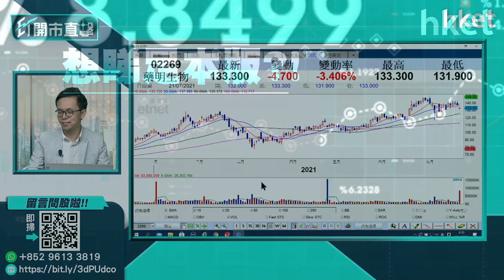【ET開市直擊】（精華）藥明生物（02269）又配股 股價前景分析（2021年7月21日）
藥明生物（02269）主要股東再度減持，拖累藥明生物股價今早一度跌超過4%，低見131.8元，其後跌幅略為收窄。有散戶表示，於111元買入藥明生物，應否沽貨止賺。盈立證券研究部總監陳偉聰（Jason）指，藥物生物業務基本面不錯，就算經過幾次股東配股，藥物生物股價依然硬淨，策略上他這樣建議。